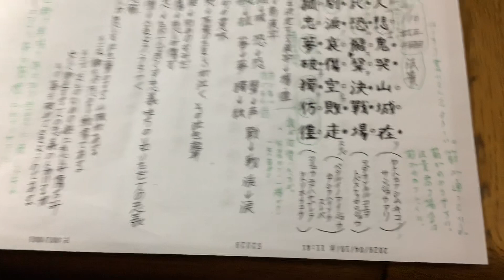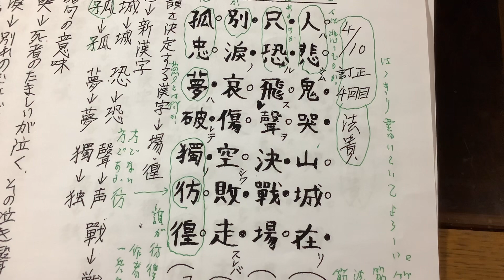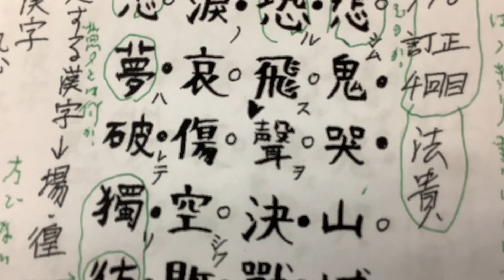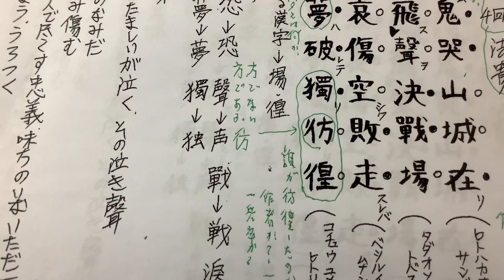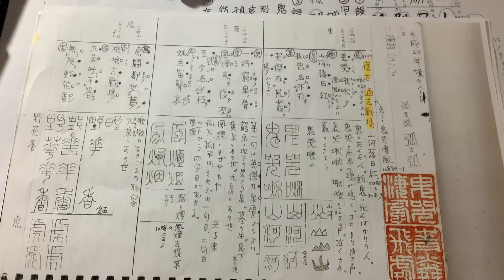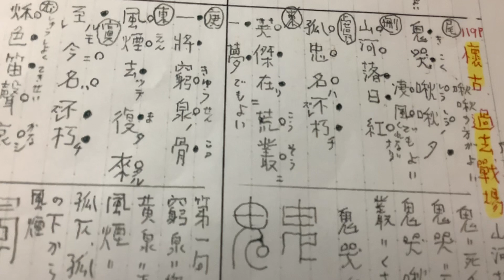石野容三の漢詩講座。法貴君から4回目のやり直し提出。石野が言わないのに4回もやり直してくるのは天晴れ！天晴れとはあっぱれと読む。早晩上手くなる。よろしければチャネル登録して下さい！